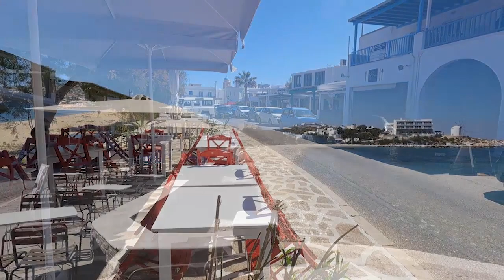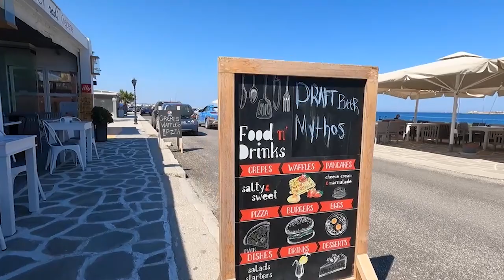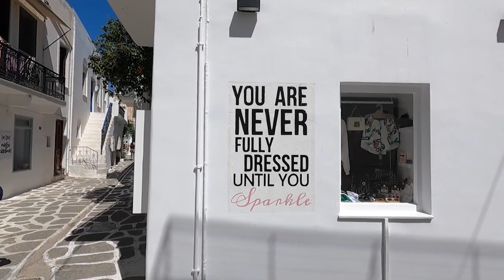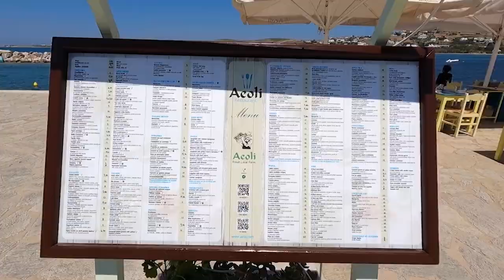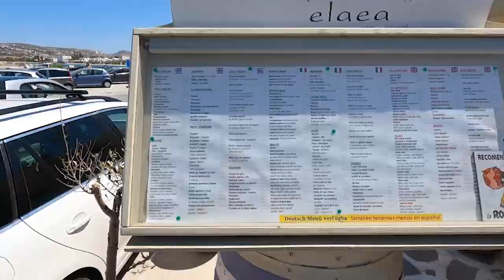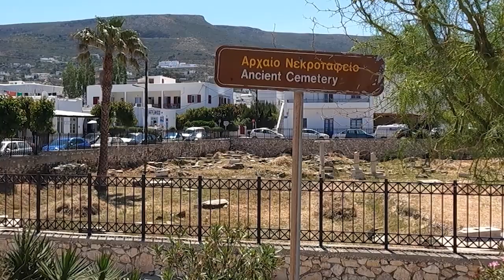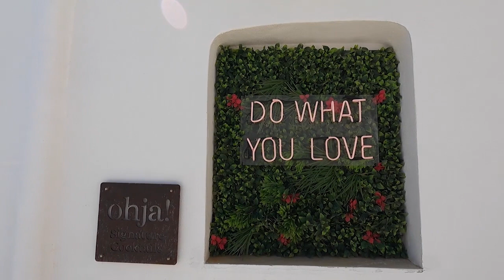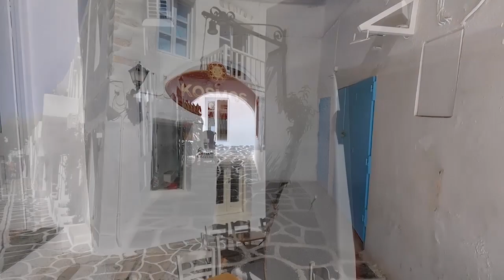Paros Island, Greece: Travel Walking Tour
The Greek island of Paros in the Cyclades region is known for its stunning views and traditional villages. In this travel video for Paros, I talk about the travel budget for Paros and visit and show you the areas around the bayside capital of Parikia and then the chic town of Naoussa to the north. Paros is an affordable island with something new to see at every corner. I highly recommend visiting Paros, and I hope this video helps you decide.

Paros Island, Greece: Travel Video for the Towns of Parikia and Naoussa

00:00 - Intro
01:01 - Greetings
01:45 - Parikia
03:45 - Parikia (Right of Port)
09:47 - Ferry Information (Insert)
11:29 - Parikia (Shops + Backstreets)
18:41 - Parikia (Left of Port)
19:39 - Note On Pricing (Insert)
30:22 - Naoussa
31:46 - Naoussa (Beach + Hotels)
38:23 - Naoussa (Shops + Backstreets)
42:29 - Naoussa (Harbor Area)
46:31 - Closing Thoughts
47:13 - Subscribe To My Channel

I’m figuring life out, kinda.

The Sunday newspaper reimagined.

► RECOMMENDS

Best design tool for content creators.

Best travel backpacks, bags, luggage, and gear.

Best merino wool clothing for men and women.

Best online writing tool for content creators.

Best reading glasses and travel sunglasses.

► THANKS

I am slowly traveling the world as a full-time nomad, creating content about life. Sometimes I think I am figuring things out, kinda. I enjoy traveling, trying new things, smiling and creating smiles, napping in the afternoon, eating treats after dinner, and sipping espresso outside.

- Gregg